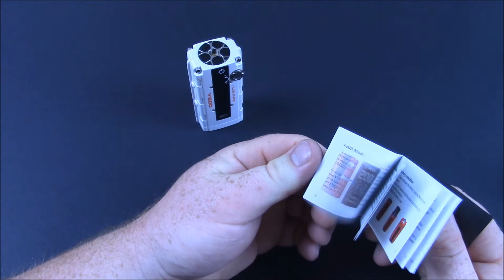Box v200 par augvape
Une box avec le look d'un carter de moteur bien connu. Une box petite et réactif et simple d'utilisation.